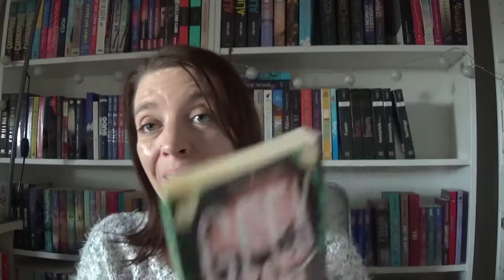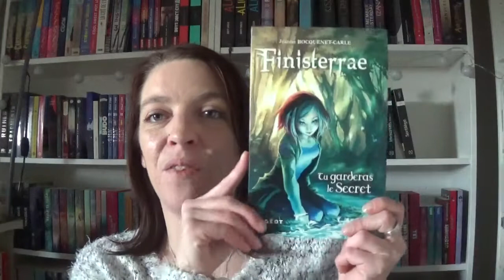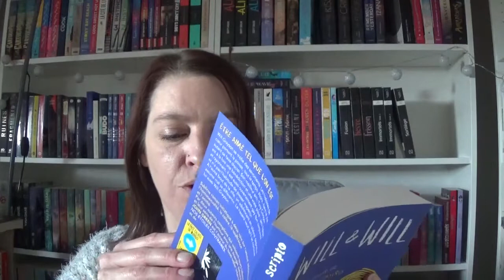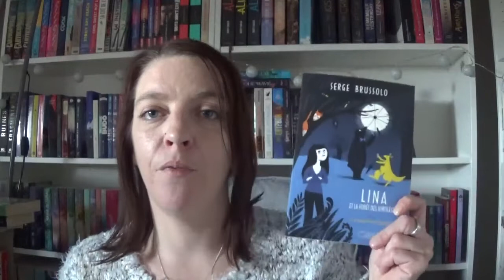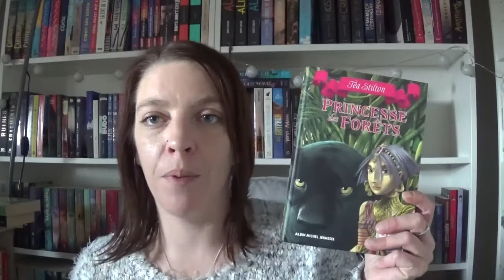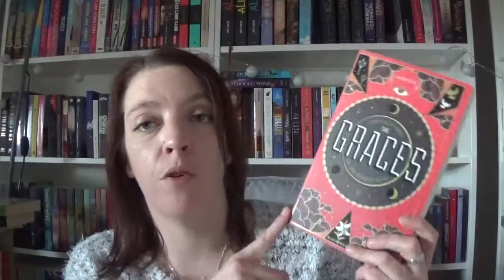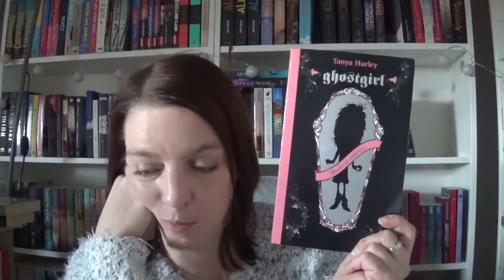P.A.L.M de décembre 2019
Le blog - LE BLOG REPREND DU SERVICE

Livres cités :

1/ Nos faces cachées de Amy Harmon chez La collection R (01-2015)

2/ Geek girl, tome 1 de Holly Smale chez Nathan (dans ma pal depuis 4 ans)

3/ Lueur de feu, tome 1 de Sophie Jordan (10-2011)

4/ Le magicien d’Oz de Franck Lyman Baum (03-2013)

5/ Les Radley de Matt Haig chez France Loisirs (08-2011)

6/ L’apothicaire de Mayle Meloy chez Bayard jeunesse (05-2015)

7/ Invisibilité de Andréa Cremer et David Levithan chez Michel Lafon (depuis 4 ans)

8/ Finisterrae, tome 1 de Jeanne-Bocquenet Carle chez Rageot (06-2014)

9/ Les cinq éléments de Dan Jolley chez Slalom (01-2017)

10/ Stoneheart, tome 1 de Charlie Fletcher chez Hachette (08-2007)

11/ Will & Will de John Green et David Levithan chez Gallimard (12-2014)

12/ Souvenirs perdus, tome 1 de Samantha Bailly chez Syros (09-2014)

13/ Les royaumes invisibles, tome 1 de Julie Kagawa chez Harlequin (06-2011)

14/ La symphonie des abysses, tome 2 de Carina Rozenfeld chez La collection R (05-2016)

15/ Immortels, tome 1 de Cate Tiernan chez France Loisirs (01-2011)

16/ Lina et la forêt des sortilèges de Serge Brussolo (03-2013)

17/ Les princesses du royaume de la fantaisie, tome 4 de Téa Stilton chez Albin Michel jeunesse (02-2015)

18/ Douze ans, sept mois et onze jours de Lorris Murail chez PKJ (01-2015)

19/ Instinct, tome 1 de Vincent Villeminot chez Nathan (07-2011)

20/ The graces, tome 1 de Laure Eve chez Hachette (09-2016)

21/ La malédiction Grimm, tome 1 de Polly Shullman chez Bayard jeunesse (06-2014)

22/ Le manoir, cycle 1, tome 2 de Evelyne Brissou Pellen chez Bayard jeunesse (2014)

23/ Ghostgirl, tome 1 de Tonya Hurley chez Plon jeunesse (08-2009)